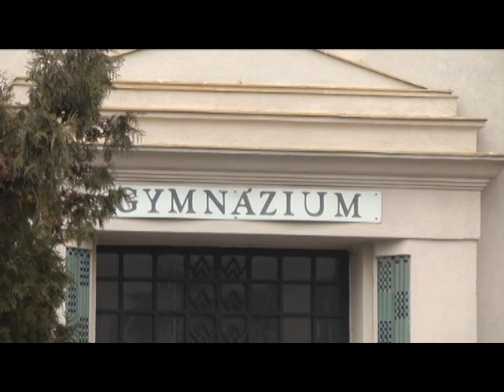16 01 28 strajk banovce